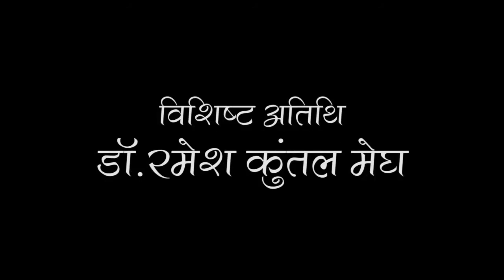Dr Ramesh Kuntal Megh speaking on the occasion of release of Harish Bhadani Samagra